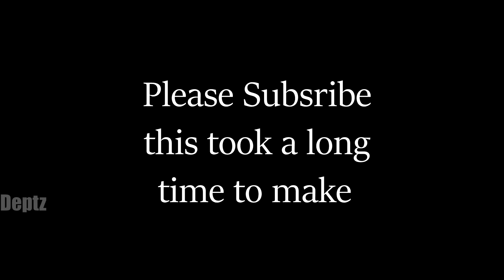Grubhub vs Kroger Ad - Cringe Counter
Grubhub Ad vs Kroger Ad - Whos gonna be more cringe